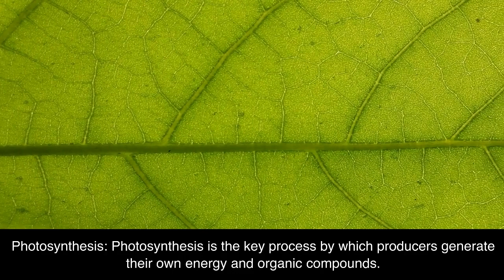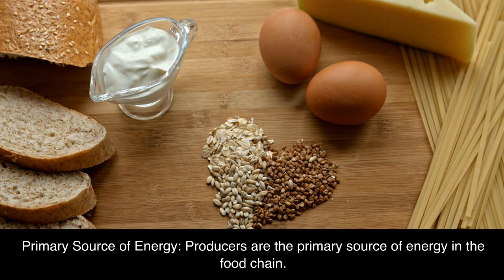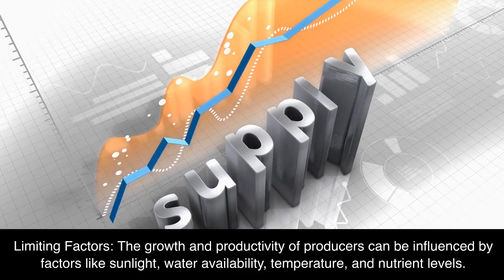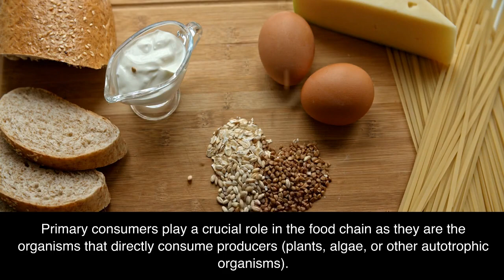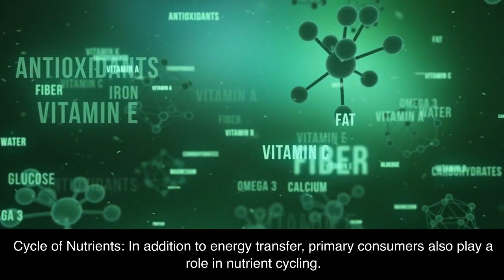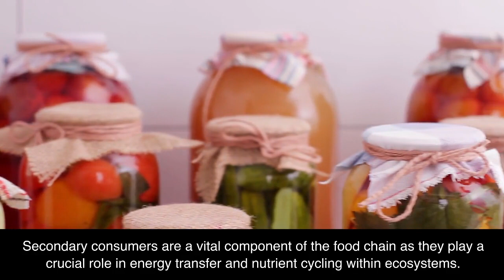Explain Food Chain | Definition | Types | Roles | Human Impact Part 1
food chain
roles of food chain
Human role in food chain
Human
Producers
Primary Consumers
Herbivores
Secondary Consumers
Carnivores
Omnivores
Tertiary Consumers
Decomposers
what is a food chain
meaning of food chain
relaity of food chain
types of food chain
food chain video
food chain full video
science
basic science
science concepts
Explain Food Chain
Human Impact
Part 1